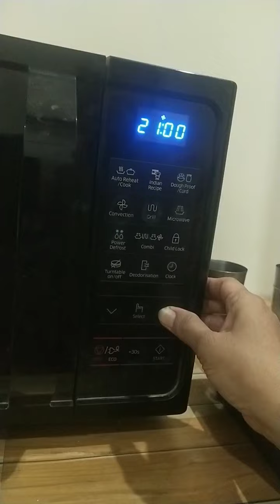how to make rot at home in oven.. very easy recipe